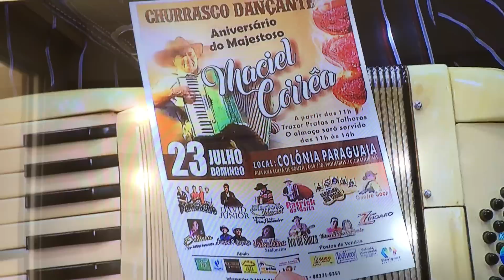MACIEL CORRÊA - O majestoso !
MACIEL CORRÊA - O majestoso -, em apresentação no programa O POVO NA TV - Tatá Marques,como parte de divulgação de seu evento comemorativo de 60 anos de estrada , programado para 23 /07/17 na Colônia Paraguaia em Campo Grande-MS.
Interpreta sucesso de sua autoria - CURICACA PANTANEIRA -,acompanhado no violão por JAKELINE SANFONEIRA, sua fiel escudeira.
MACIEL CORRÊA,oficial da reserva da FAB, indiscutivelmente ,integra o seleto grupo dos maiores chamamezeiros sul-mato-grossense, tendo composto vários clássicos no rítmo!
Gravado direto do aparelho de TV, em 22/07/17